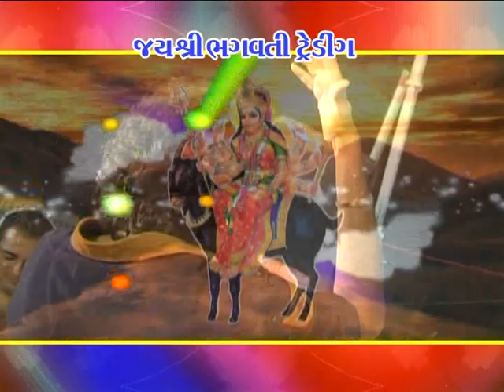Ponchot Garba 04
Singer : Jignesh Kaviraj ,Tejal Thakor ,Vijay jornang
Video Director : Manoj Patel 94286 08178
Recording : Taal Studio ,Mehsana
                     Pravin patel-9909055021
Ponchot Garba 0